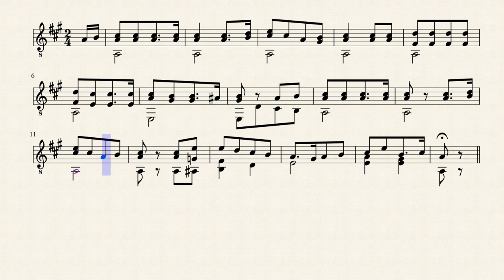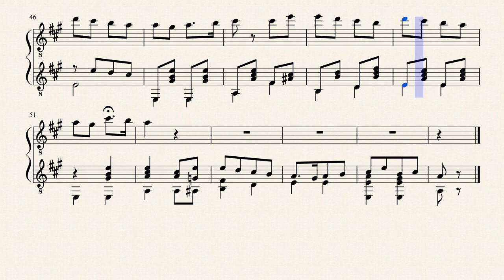Jeannette and Jeannot - Charles W. Glover (1806 - 1863)